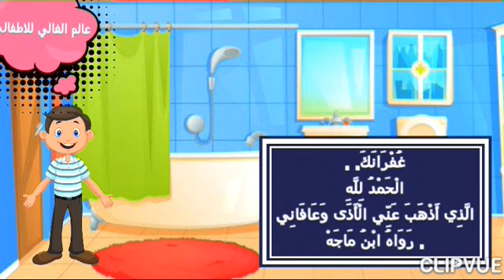الغالي يقدم لكم دعاء الدخول الخروج من الخلاء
ترديد دعاء الدخول والخروج من الخلاء لتسهيل الحفظ على الابناء
دعاء يجب تحفيظه لابنائكم كسائر الادعية الاخرى